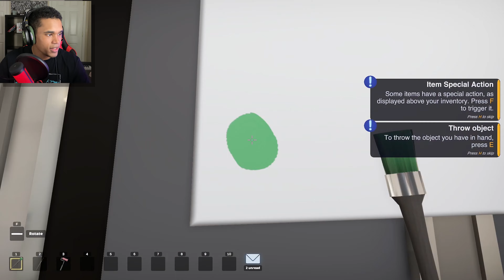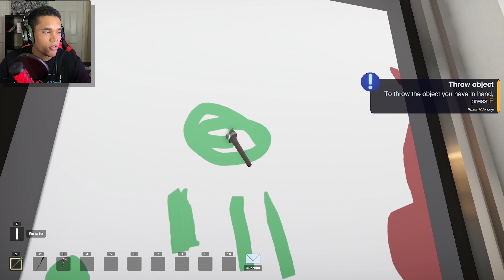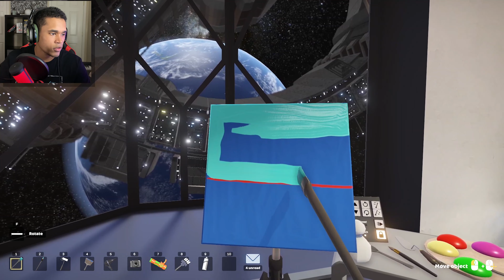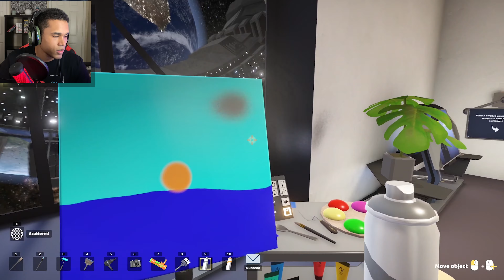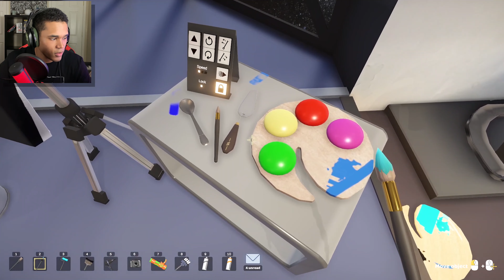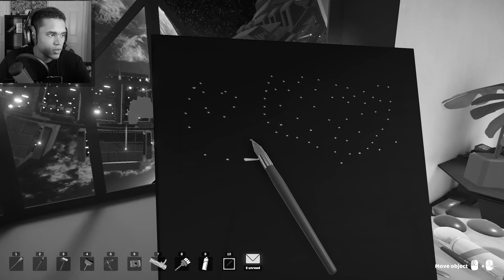CREATING ART IN SPACE?! | SuchArt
Ever want to just paint is space?? Wait... Never... This is akward. But NOW YOU CAN! Just a fun little video while i'm gone showing you my fantastic artistic ability! Hope you guys enjoyed this video and if you did, Make sure you leave a luxurious like!

Wanna play this game?? Its on Steam lol